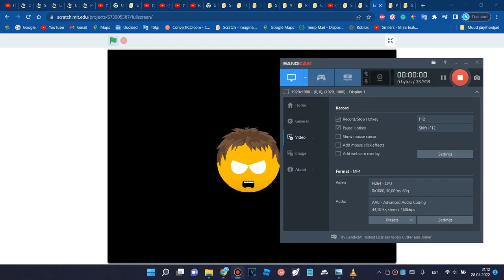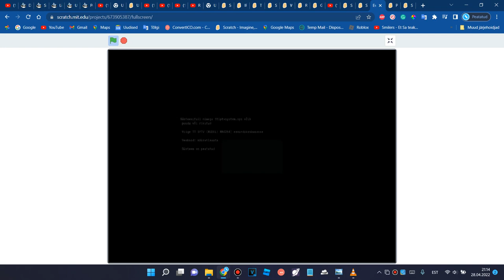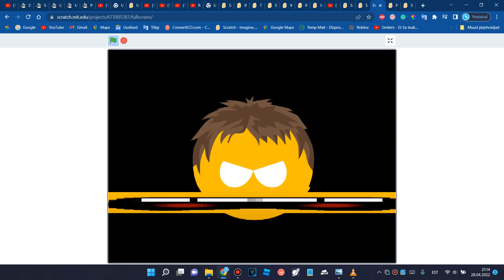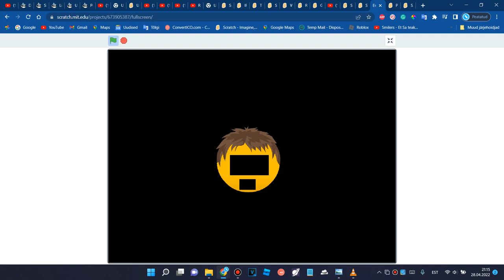Evil Emmet rounds 1-??? extended